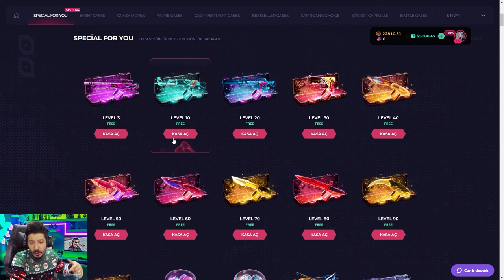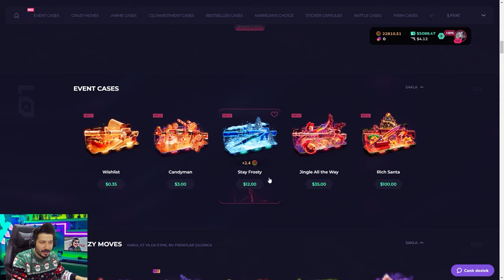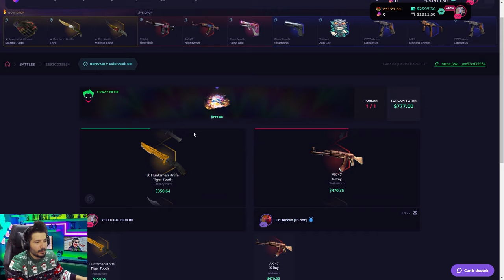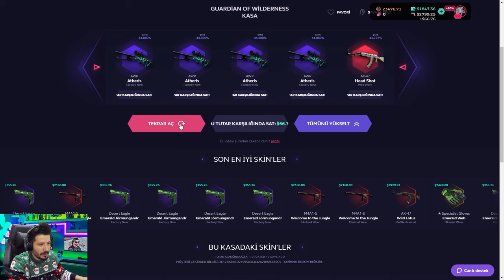SITEYI SOYDUM DELI KASA ACMA VIDEOSU Skinclub Promo Code